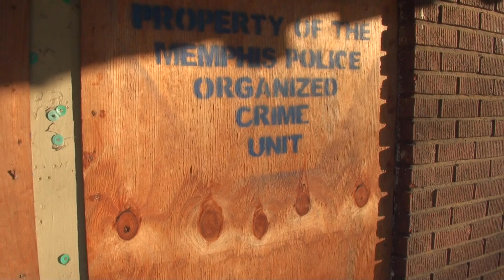Tale of Two Cities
A Tale of Two Cities within the Same City is a video chronicle of radically different socio-economic demographics and how the two are diametrically opposed.  This video is, more than anything, a call to action for community stakeholders to do their part, large or small, to make a difference today.